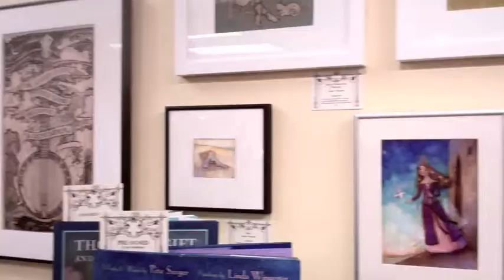The Artists Collective Holiday Pop-Up Shop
A Holiday Pop-Up Shop collaboration and cooperative storefront. Handmade, one-of-a-kind, independently made art! Furniture, clothing, accessories, pet wear, home decor, jewelry, stationary, prints. New work always arriving! Open now through the holidays at 42 Naugatuck Ave, Milford, Connecticut. Thursdays - Sundays.